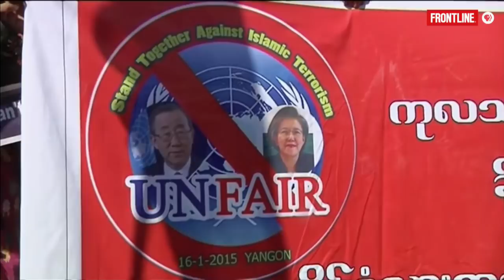Aung San Suu Kyi's Confrontation With U.N. Special Rapporteur Yanghee Lee | FRONTLINE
For the first time, U.N. Special Rapporteur on Myanmar Yanghee Lee speaks out to FRONTLINE about what happened when she confronted Aung San Suu Kyi last year with accounts of Rohingyas being killed.

“She was becoming very, very defensive and she was saying these were all made-up stories -- ‘U.N. is so one-sided, they are not helping the situation,'" says Lee, who was later barred from the country. “I said, ‘I just want to ask you that I need more access’ …  And she looked at me and she said, ‘If you continue the narrative of the U.N., you know, you might not get that access’ … I couldn’t believe my ears and I thought, ‘She must be kidding me.’”

As the new FRONTLINE documentary "Myanmar's Killing Fields" explores, the Nobel Laureate was once seen as Myanmar’s hope and a beacon for democracy — including by President Barack Obama, who lifted all sanctions on the country in 2016. But Suu Kyi, who has continued to defend her country from international criticism, has now been accused of standing by as her country’s military led an operation that killed thousands of civilians.

The Myanmar military denies abuses and insists that its campaign was solely a counter-insurgency “clearance operation” targeted against a militant Islamist Rohingya group, ARSA, that had attacked and killed security forces at police and army bases. But with secret footage filmed by a network of citizen activists, and firsthand accounts from victims and their families, the FRONTLINE documentary "Myanmar's Killing Fields" depicts an orchestrated campaign to target civilians, state-sanctioned violence and mass murder.

Funding for FRONTLINE is provided through the support of PBS viewers and by the Corporation for Public Broadcasting. Major funding for FRONTLINE is provided by the John D. and Catherine T. MacArthur Foundation. Additional funding is provided by the Abrams Foundation, the Park Foundation, The John and Helen Glessner Family Trust, and the FRONTLINE Journalism Fund with major support from Jon and Jo Ann Hagler on behalf of the Jon L. Hagler Foundation.